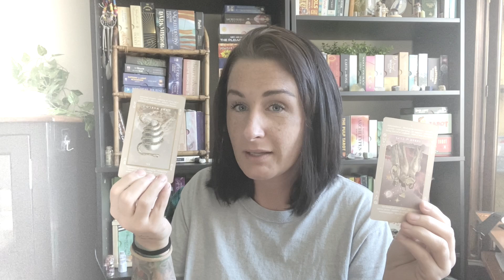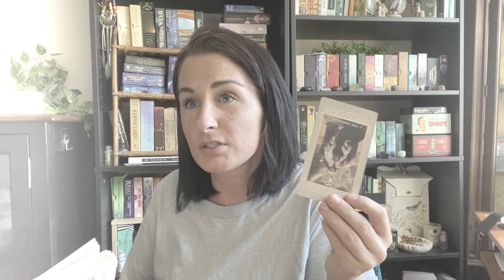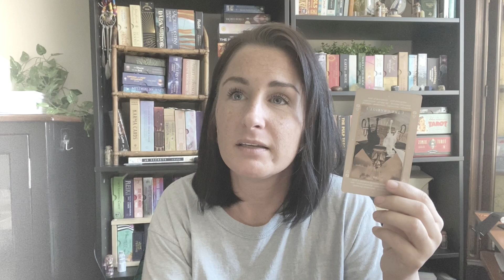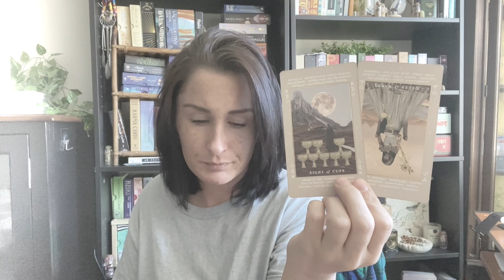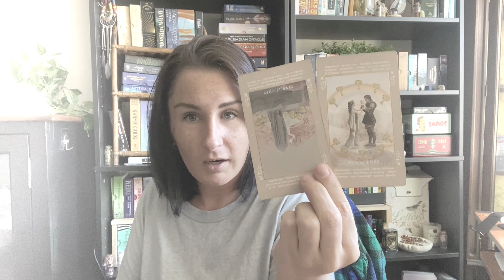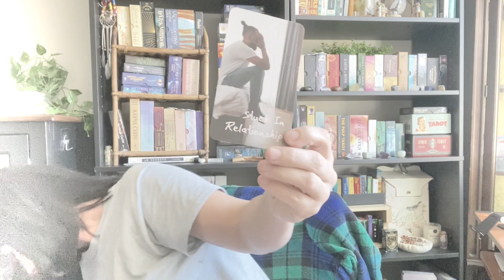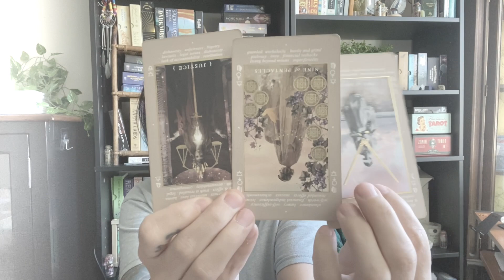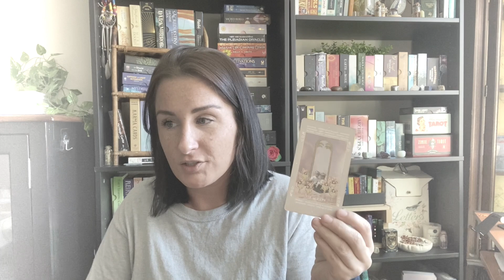118: ELLEN GREENBERG --- What Really Happened? Energy Reading --- Part 1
My opinions

1 // BOOK A READING
2 // YOUTUBE CHANNEL
3 // ORDER THE BLUEPRINT [BOOK]
4 // ORDER THE RECKONING [POETRY BOOK]
5 // TRC MERCH
6 // AMAZON STOREFRONT [DECKS]
7 // DECKS PURCHASED FROM ETSY
8 // INSTAGRAM
9 // TIPS